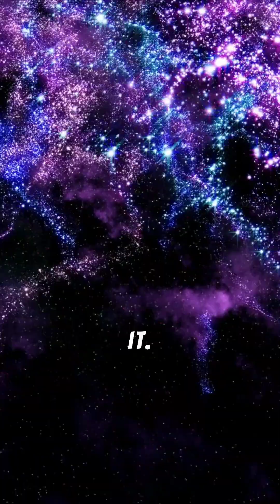Half of missing matter found in universe